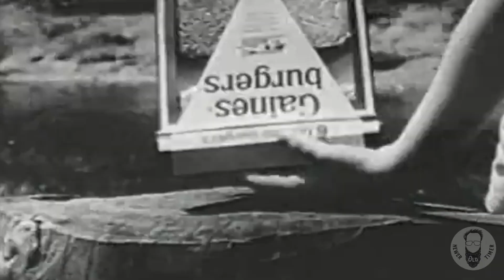VINTAGE 1963 COMMERCIAL FOR GAINES DOG FOOD